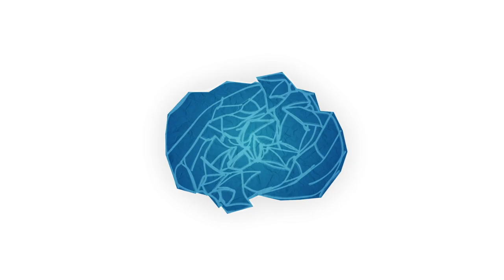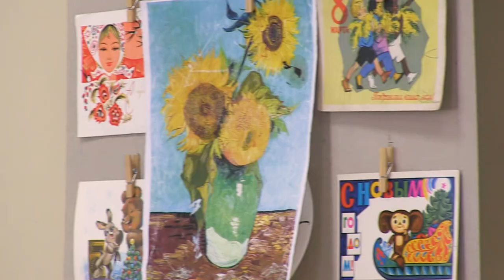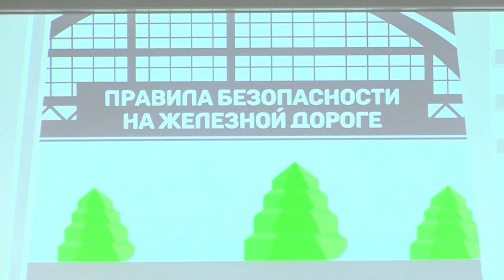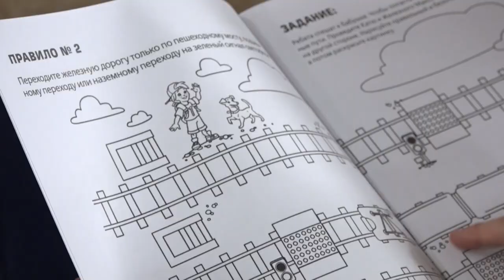Любопытные факты о животных, рисовании и цифровом мусоре | Дети Большого Толка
В новом выпуске ребята расскажут о том, какое животное обладает бессмертием, какие правила поведения на железной дороге нужно знать и как написать картину по мотивам Винсента ван Гога.